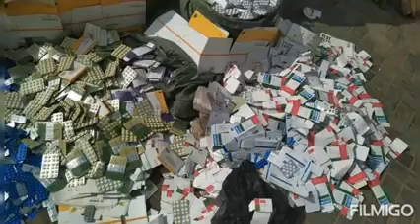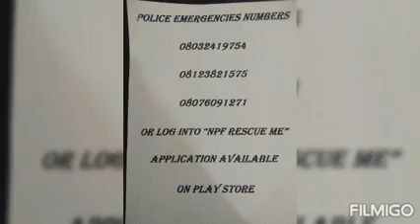Hukumar Yansanda a 2021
Video from Tasiu Nuhu